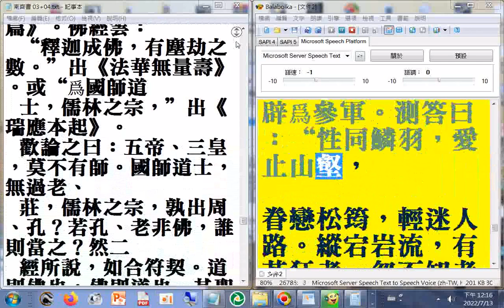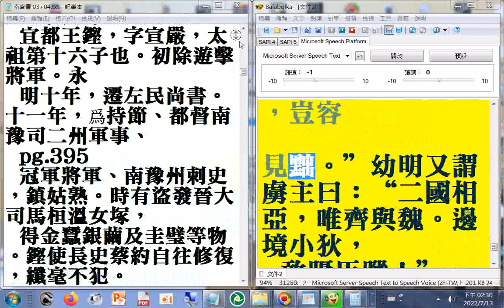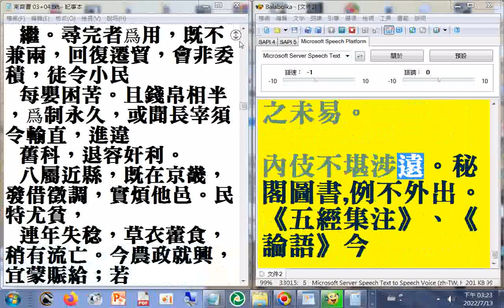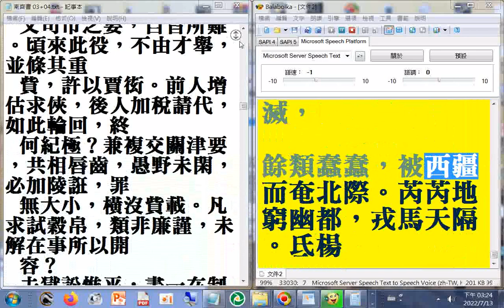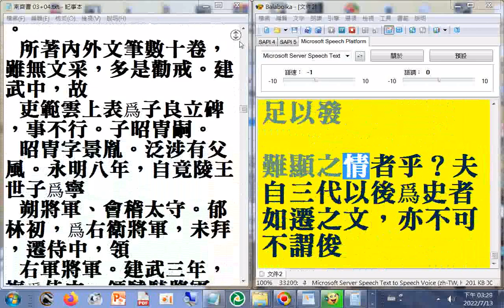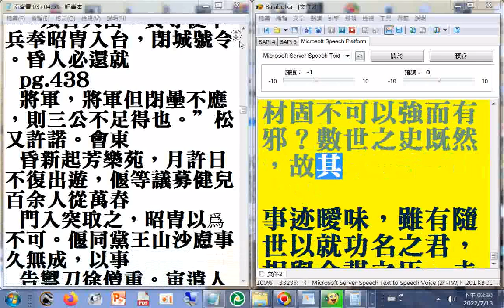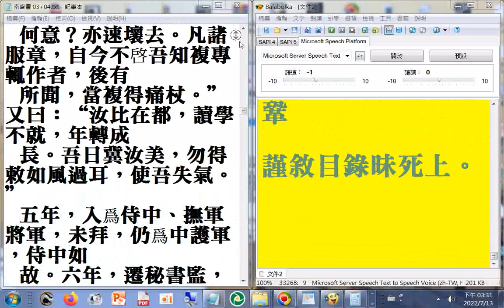p.552b...628（曖味更正為曖昧，巨洙更正為臣洙）二十六史全文逐字唸使用電腦報讀程式 Balabolka朗讀逐字唸，部分破音字讀音有誤請見諒20220713